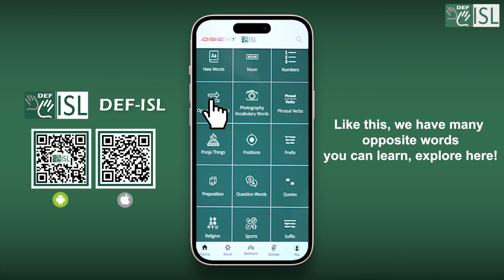How To Say Opposites In Indian Sign Language || DEF- ISL App.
Practice daily used opposite words in Indian Sign Language now.
To Learn more opposites like this, download the DEF-ISL App.